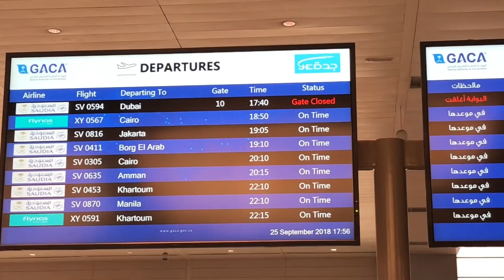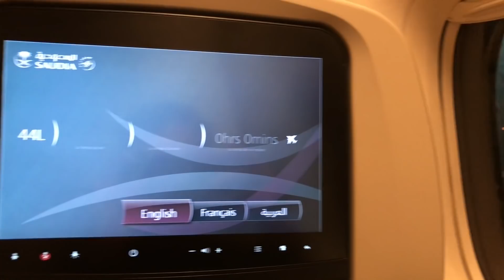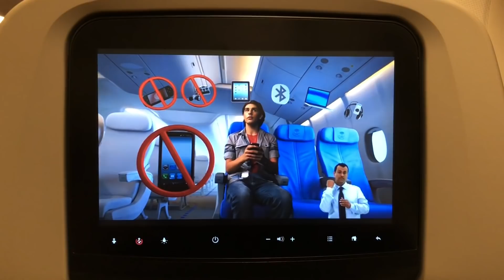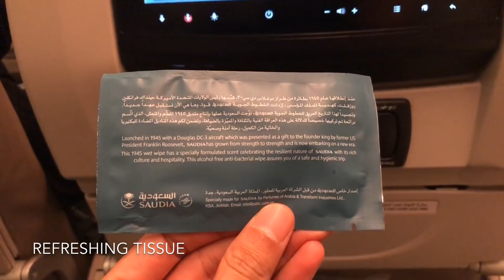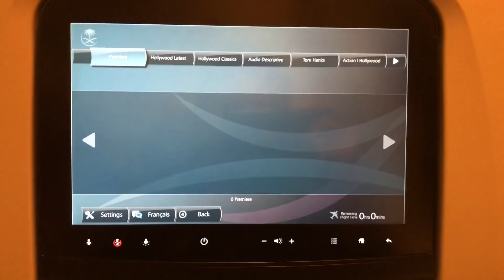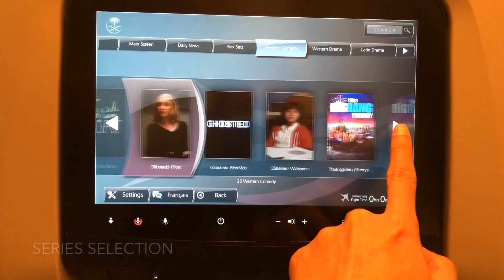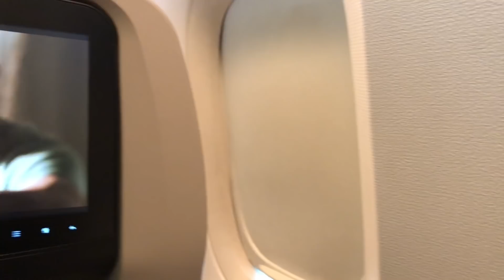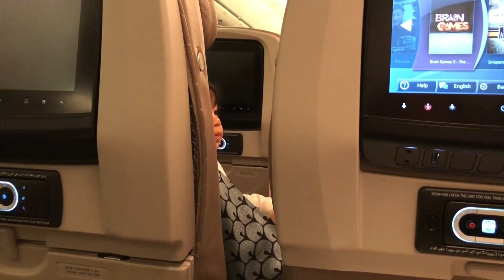Saudi Arabian Airlines Flight Experience SV 816 Jeddah to Jakarta B777-300ER (HZ-AK24)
A flight review of Saudi Arabian Airlines' regular flight from Jeddah(JED) - Jakarta(CGK) with Boeing 777-300ER

Flight Details:
Departure date - 25 September 2018
Class - Economy
Route - King Abdul Aziz International Airport - Soekarno Hatta International Airport
Seat - 44L
Equipment - B77W (HZ-AK24) Boeing 777-368(ER)